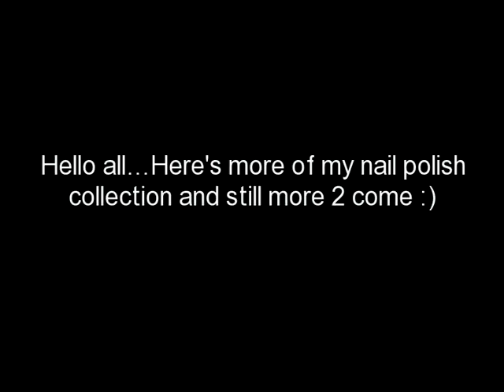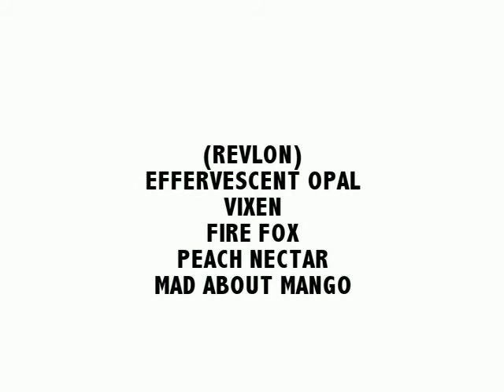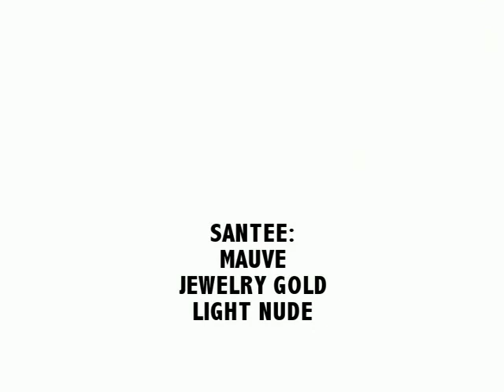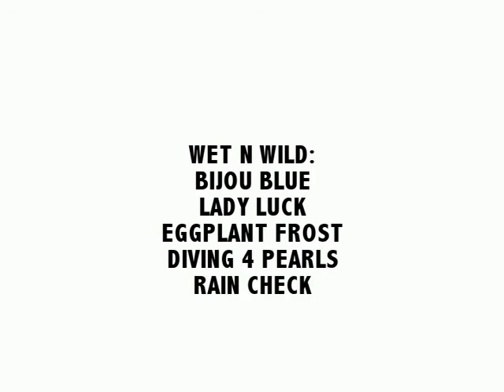PT.3 NAIL POLISH HAUL COLLECTION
THIS IS BECOMING ALOT OF GIRL FUN! MORE OF MY NAIL POLISH COLLECTION!